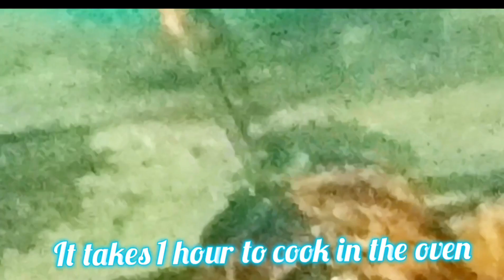Tandoori chicken | Tandoori chicken masala | Easy methods#viralvideo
Chicken Tandoori with GheWholee Rice  | Whole chicken Tandoori without oven |  chicken Tandoori

Mutton Fry How to make easy at Home#Muttonfry  steps|howtoclean
Assalamualaikum welcome BackHasina Qureshi kichen . juicy and soft SHAMI KABAB Recipe
and mutton biryani||hai foodies||